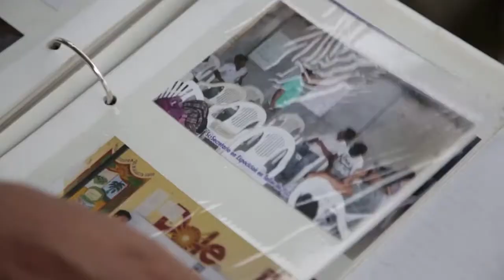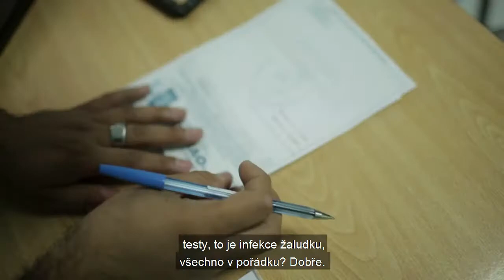Co je Dale Foundation?